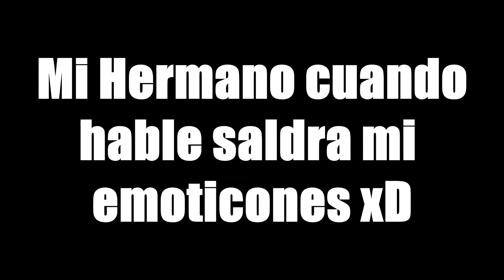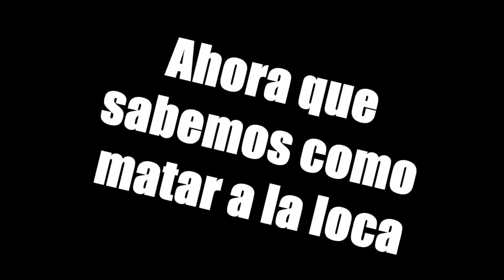Pinche Niña dejanos Ganar !!!!! - PACIFY con Omzo74 y Marsh.